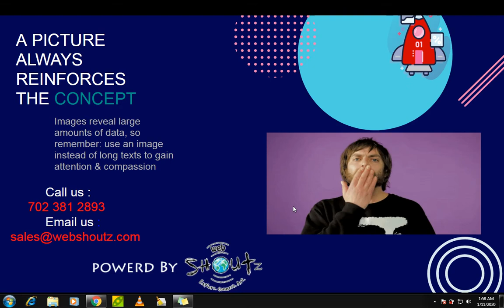How to choose the right picture for your ( blog- social media-website )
Digital marketing tips, tricks & hacks to grow your business online

A PICTURE ALWAYS REINFORCES THE CONCEPT:
Images reveal large amounts of data, so remember: use an image instead of long texts to gain attention & compassion .

Tips to choose the right photo or image for your ( Blog-Social media-website) or just simply branding
1-Go high-quality.
2-Make it memorable. ...
3-Know its purpose. ...
4-Don't settle for stock. ...
5-Be on-brand. … ( Relevant )
6-Aim to engage. …( infographics & gif’s)
7-Take your time. ...
8-Give credit where it's due.

In this video, I go over some topics, I will be diving into more in 2020 picture engagement on online traffic and advertising channels  . I hope these POINTS can help you GROW YOUR BUSINESS ONLINE

Mobile traffic in 2019 was over 69% from the total Internet traffic! That means that... there a re a lot of people that only see the mobile version of your work .

We develop and design websites where every element is where it needs to be, the design looks pleasing to the eye and everything works.

We create cutting edge, responsive websites that communicate your brand identity and increase your conversion rate.

Answers and discuss
★ Tips for Choosing Website Images That Increase Conversions
★ How to Choose the Right Images for Your Website
★ Great user experience web design techniques
★ Tips for Choosing Images That Increase Conversions
★ Guide to Photo Selection
★ infographics
★ Great gif's
★ How to Choose the Right Images for Your Brand
★ Tips to Boost Your Site's Conversion Rate Using Images
★ Perfect Images For Your Content
We offer free Full Site Audit report  :
We perform a complete audit of your website’s onsite SEO, offsite SEO, and technical SEO.
We try to respond to every comment so let us  know your thoughts, questions, or feedback.